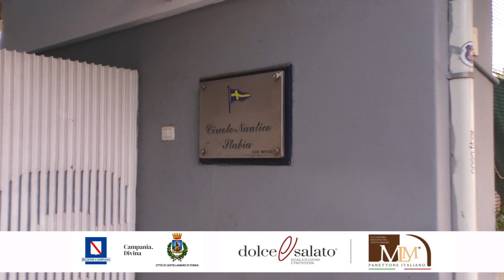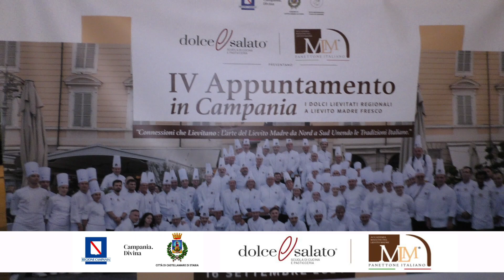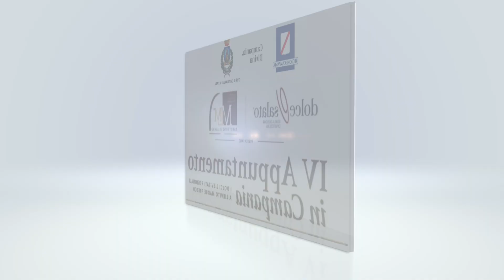Accademia Maestri Lievito Madre e panettone italiano. A Castellammare di Stabia il IV appuntamento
La città di Castellammare di Stabia ha ospitato l'Accademia dei Maestri del lievito madre e del panettone italiano.